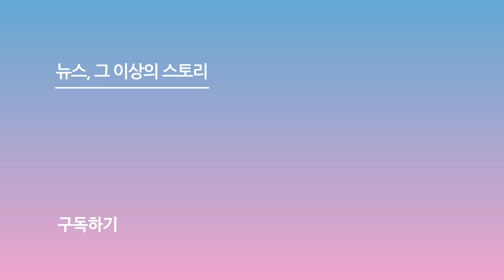[제31회 서울가요대상 SMA 리액션캠] NCT127(엔시티127), 첫 대상 수상 '리얼 반응' ②